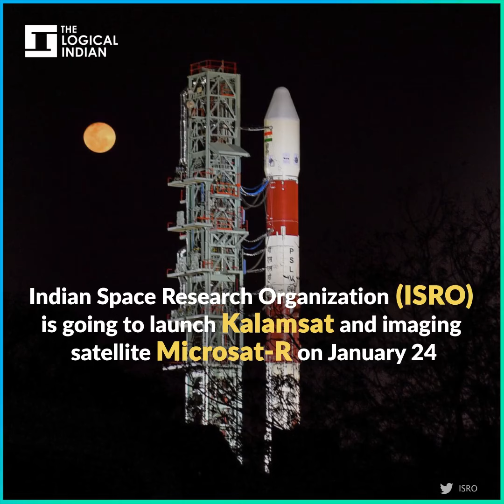At Just 1.2Kg, ISRO To Launch India’s First Student-Made Satellite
Indian Space Research Organization (ISRO) is going to launch Kalamsat-V2, the world’s smallest satellite made by Indian students in collaboration with an organisation called Space Kidz India.